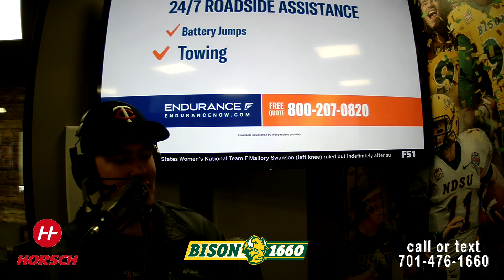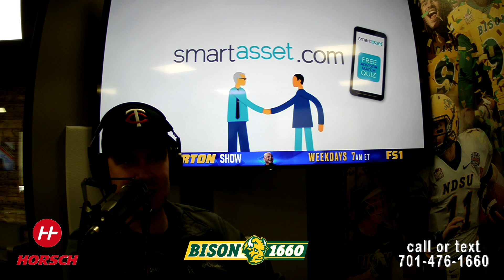The Insiders (Full Show) - April 10th, 2023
- Back from a busy weekend of sports
- Recapping The Masters with Corey Herlickson Oxbow CC
- Timberwolves turning on each other